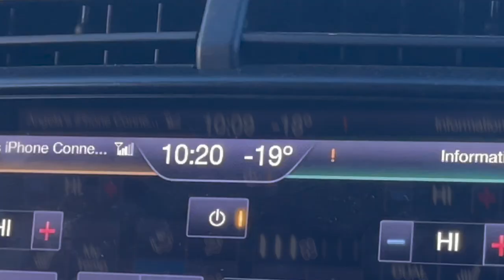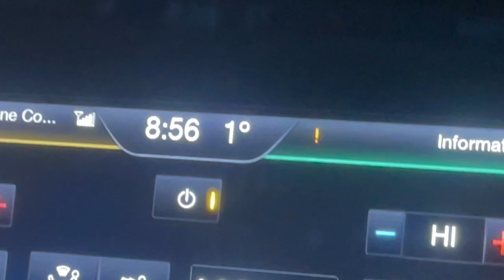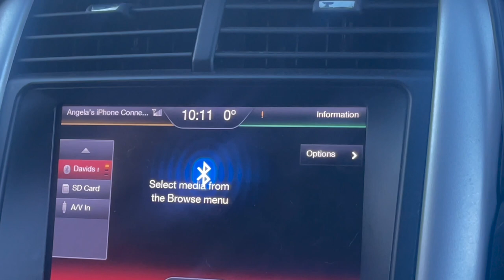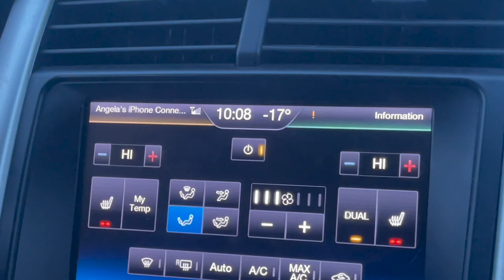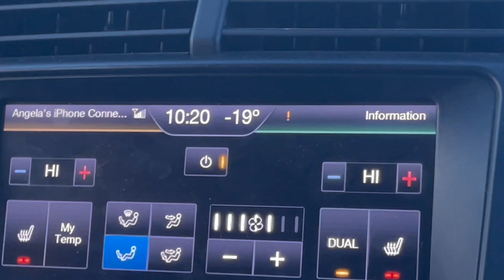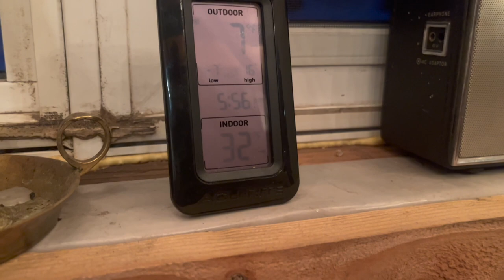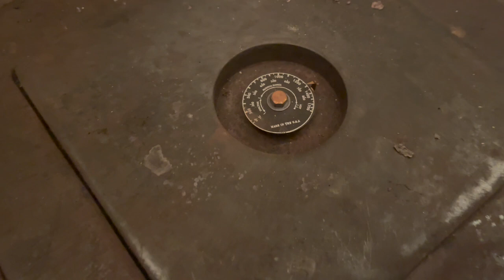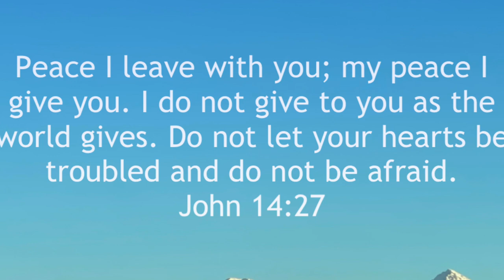How to prepare for a long-distance, sub-zero roadtrip in Alaska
Join us today as we prepare for a long-distance, sub-zero road trip in Alaska.  We will be driving approximately 4 hours through Ptarmigan Pass and down to the Kenai peninsula.
We are the Retherfords and we live in a 12x16, (with a loft) 375 sq.ft, dry cabin in Alaska. We live a simple and minimal lifestyle.  We believe that experiences and relationships are more important than things.
We enjoy the simple, yet hard work involved in living this way.
We are on grid and do have electricity, but use it minimally. We have no indoor water, bath, or toilet.  We have wood stove heat only, and cook either on the wood stove or an RV oven.

We have a lot of different content on our channel, just real life stuff for us. Cabin life, our simple ways, Christian content, adventures, hikes, Keto snacks & meals, and some hobby videos (David’s Bronco build).
Our Channel is a smorgasbord of life lived.
Our goal is to become financially free, and able to pack our bags and go whenever and wherever God leads us.

We hope you enjoy our videos, as we share our lives with you.

We choose to Live Simply and by sharing our blessings we give others the chance to Simply Live.

We donate a portion of our income and YouTube proceeds to Run for the Son, which includes these organizations:

Jesus Film Project:
Story of Jesus to the World

Missionary Ventures:
Transportation for Pastors

Open Doors:
Bibles for the Persecuted

Christian Motorcyclists Association:
Biker Evangelism

Mailing Address:
Retherfords
250 W. Gail Dr.
Wasilla, AK.
99654